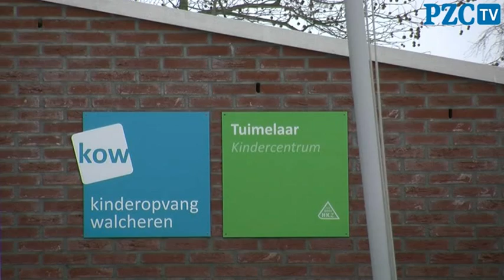Medewerker kinderdagverblijf Vlissingen verdacht van ontucht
Een medewerker van een kinderdagverblijf in Vlissingen wordt verdacht van ontucht met een 3-jarig meisje. De 24-jarige man uit Middelburg is dinsdagmiddag aangehouden.

De man werkt voor Kinderopvang Walcheren (KOW) op de locatie Tuimelaar in Vlissingen. De ontucht zou recent zijn gepleegd. Vooralsnog gaat het om één aangifte.